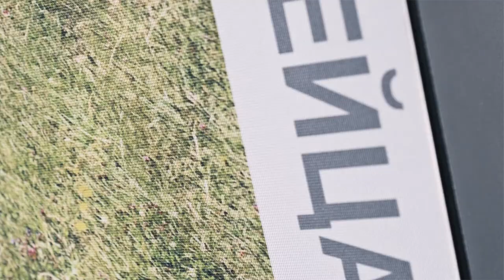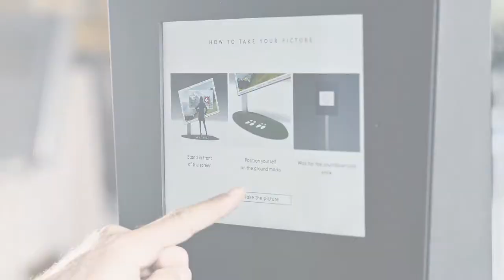Watch.Swiss: A traveling and interactive exhibition for the Federation of the Swiss Watch Industry.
Rotating modules revealing touch screens and a digital postcard enabling you to travel through Switzerland. Visitors become actors as they discover the magic of Swiss watchmaking.